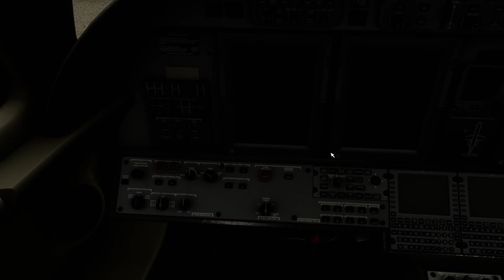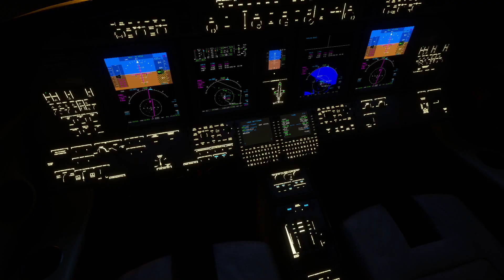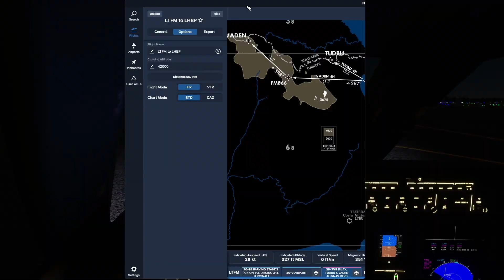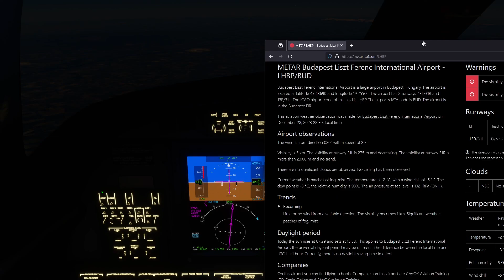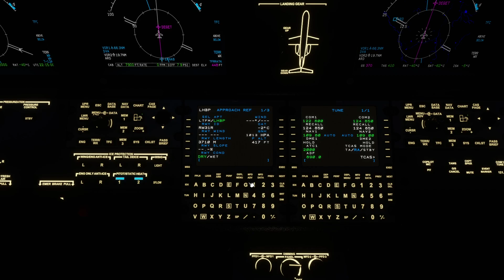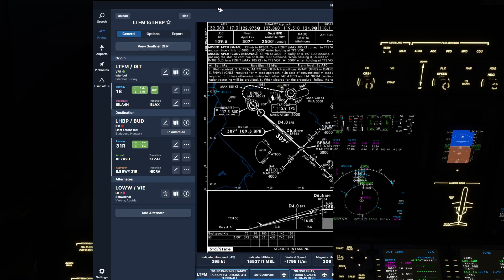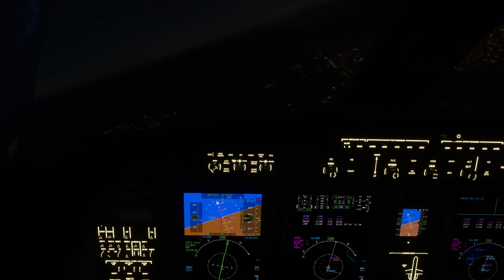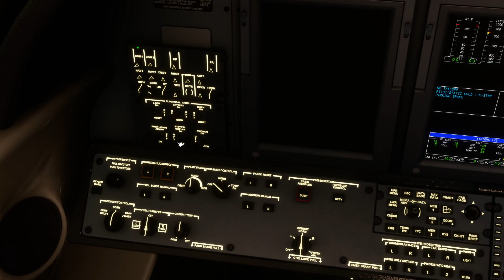Istambul - Budapeste - IVAO - Citation CJ4 - Voo simples mas interessante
Olá pessoal, segue mais um video espero que gostem!

Citation CJ4
IVAO
Volanta
Navigraph Charts
PACX
FSRealistic+

O meu PC:

CPU: AMD Ryzen 5 5600 @4.4Ghz
Board: TUF Gaming B550-PLUS WIFI II
RAM: 32Gb DDR4
GFX: GeForce RTX 3060 Ti